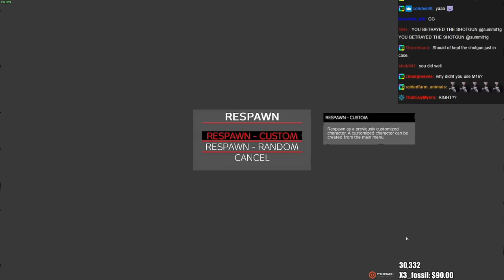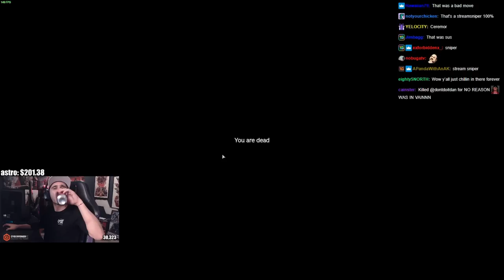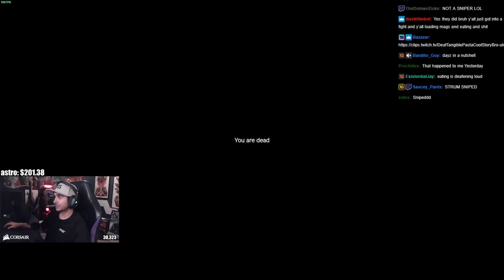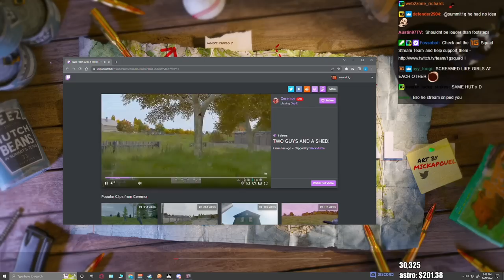Summit1g & Bosch Go On A CRAZY KILLSTREAK But It Ends In The STUPIDEST WAY In DayZ!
In this video you can find, summit1g, summit1g highlights, summit1g funny moments, summit1g dayz, summit1g hilarious donations, summit1g team kills, chang gang dayz, summit1g vs chang gang dayz, and much more!

-SumSumFun